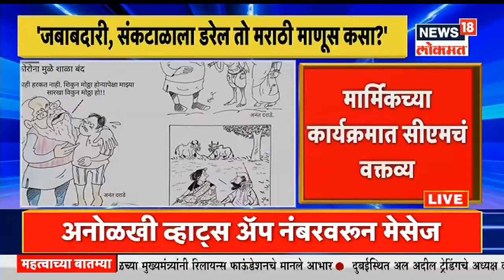मुख्यमंत्र्यांच्या निकटवर्तीयांना धमकीचा मेसेज, Milind Narvekar यांना कोणी दिली धमकी ?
मुख्यमंत्री उद्धव ठाकरे (CM Uddhav Thackeray) यांचे स्वीय्य सहाय्यक आणि शिवसेनेचे सचिव मिलिंद नार्वेकर यांना धमकी मिळाली आहे. अज्ञात व्यक्तीकडून व्हॉट्सअपवर ( Whatsapp Message) मिळालेल्या या धमकीमुळे एकच खळबळ उडाली आहे. व्हॉट्सअपवर अनोळखी नंबरवरुन मिळालेल्या या धमकीत (Threatening Whatsapp Message to Milind Narvekar) अज्ञात व्यक्तीनं काही मागण्या केल्या आहेत.. मागण्या मान्य केल्या नाही तर ED, CBI किंवा NIA ची चौकशी मागे लावू अशी धमकी यात देण्यात आली आहे.